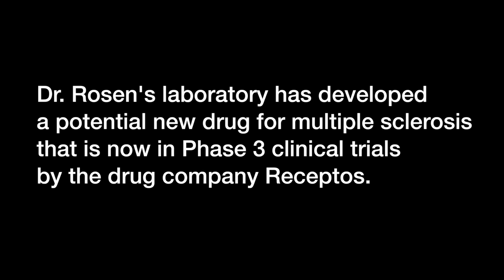Toward a New Drug for Multiple Sclerosis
Hugh Rosen, professor at The Scripps Research Institute, shares his perspective on a potential new drug to treat multiple sclerosis, RPC1063, under development by Receptos, Inc. Data from a six month Phase 2 study, the drug candidate, RPC1063, reduced the annualized relapse rate for multiple sclerosis patients by up to 53 percent versus placebo, and decreased the emergence of new brain damage seen on MRI by greater than 90 percent. In addition, safety results suggest a favorable risk-benefit profile and more than 98 percent of patients continued on drug treatment. Rosen's research could also lead to new treatments for diseases such as Alzheimer's.